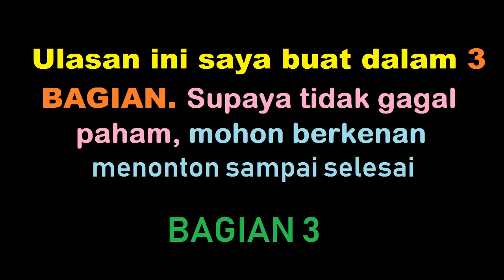(BAGIAN III) KRISTUS DATANG KE DUNIA UNTUK MENEBUS KITA DARI 3 HAL...APAKAH SAJAKAH ITU?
Syalom

1. Nama :
2. Isi Pokok Doa :
3. Berasal Dari Kota :

Syalom. Pada kesempatan ini secara khusus saya akan membahas satu Judul, yaitu : KRISTUS DATANG KE DUNIA UNTUK  MENEBUS KITA DARI 3 HAL...APAKAH SAJAKAH ITU? Ulasan in saya buat dalam 3 bagian. Mohon berkenan menonton Bagian I-III agar tidak salah mengerti. Tuhan Yesus Memberkati.